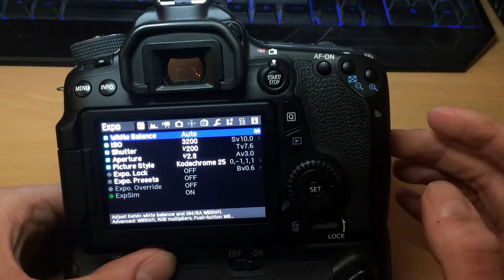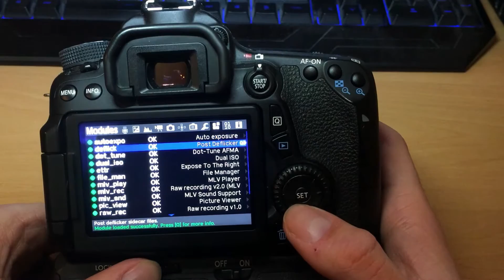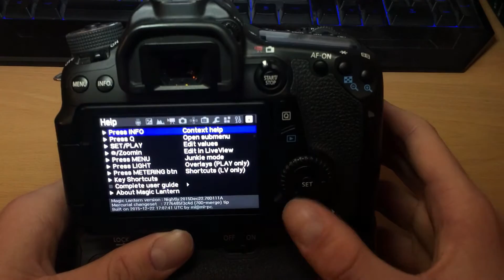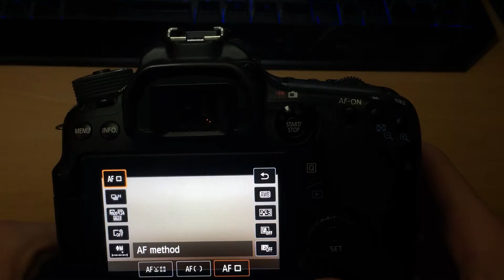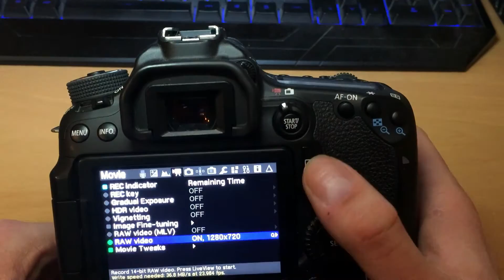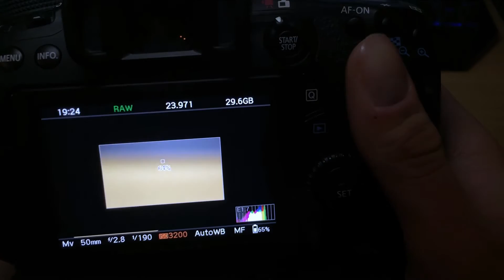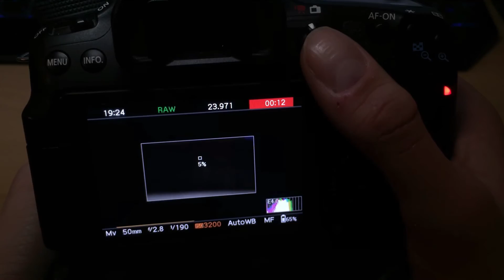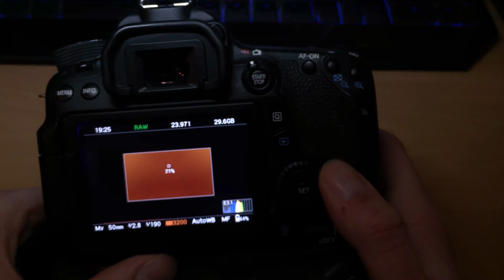How to Setup and Recording RAW Video on Canon 70D with Magic Lantern [ Tutorial ]